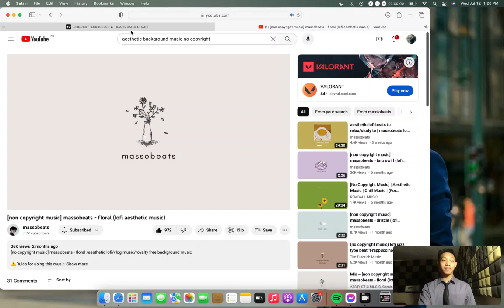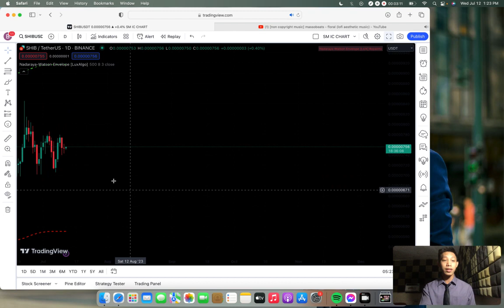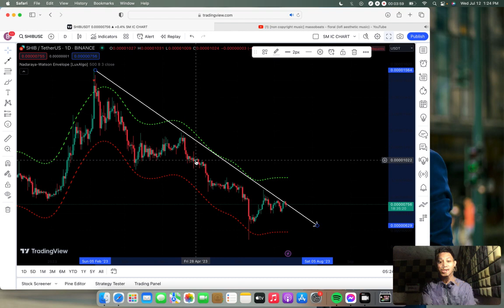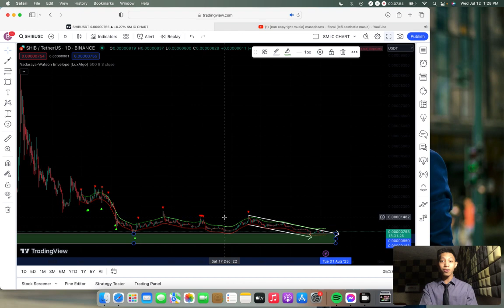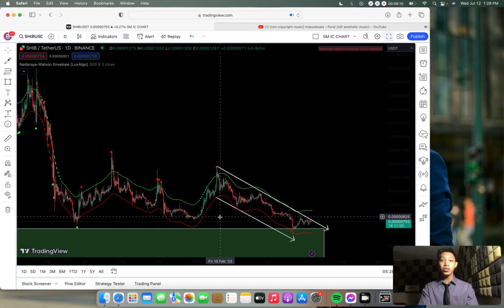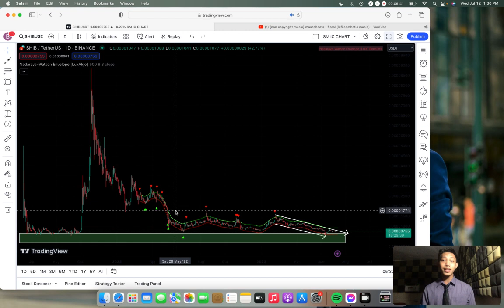SHIB TOKEN PRICE PREDICTION | TAGALOG ANALYSIS | JULY 12, 2023